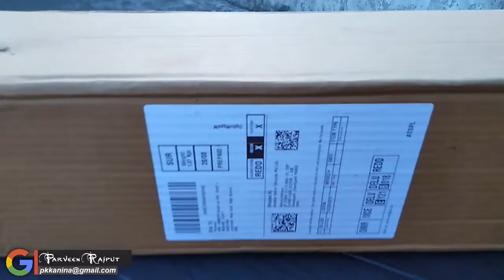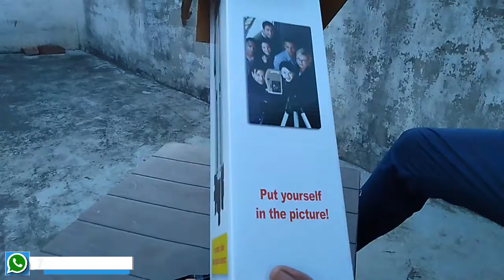Best Tripod for Youtuber and Tik Tok fan/Tripod Unboxing/Unboxing Tripod Simpax 333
My Camera
My Mic
My Trypod
My Lighting Stand

● ►Send mail to Gmail: - Not Show for Security Purpose